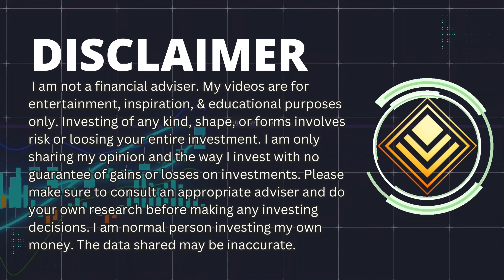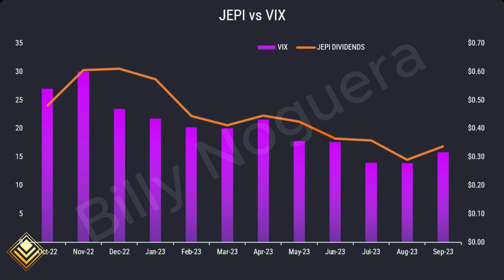The Truth Behind the JEPI ETF Dividend Decline?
Why JEPI dividends are so low? the answer is that JEPI dividends are highly tide up to the VIX CBOE Volatility Index based on the S&P 500 stocks. This graph shows a perfect correlation between JEPI ETF Dividends paid, and the VIX index monthly average.

This means in order to make more money in dividends we need high volatility, only making JEPI a good investment during turbulent times.

JEPI has also underperformed the S&P 500, the QQQ, and XLK, making these tickers a way better investment instead.

Last, JEPI dividends are NON-QUALIFIED eating up a lot of the profits from higher than usual dividends

Recommended Videos Using Stock Options ( Calls - Puts - Covered Calls - Cash Secured Puts )

Watch Using Options to generate 7% Yield on Bank Of America Stock in one year

My Favorite Cash back Credit Cards with NO ANNUAL FEES.